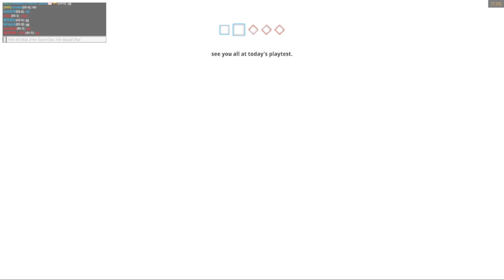BattleBit Remastered | Montage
สเปคคอมพิวเตอร์ที่ใช้
PowerSupply : 550W 80PLUS BRONZE
CPU : AMD Ryzen 5 2600 6-core
Graphics : Radeon RX 570 4GB Series
Mainboard : ASRock AC320M-DVS R4.0
RAM : DDR4 (4+4)= 8 GB 2666 MHz
Memory : HDD 1TB WD Blue

อุปกรณ์ต่อคอม
Headphone : SODO GS1
Microphone : 1 = SHURE SM57
                       2 = Lavalier microphone JH-044
Mouse : FANTECH VX7 CRYPTO
Keyboard : MK-61
Monitor : 1 = LG 19 นิ้ว
                2 = HP 17 นิ้ว